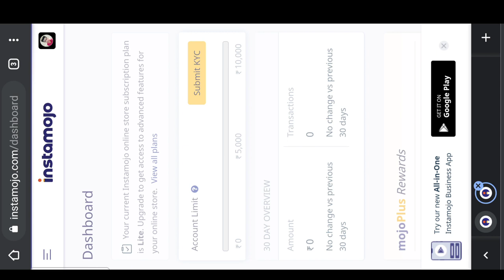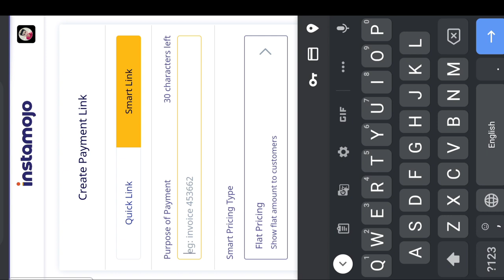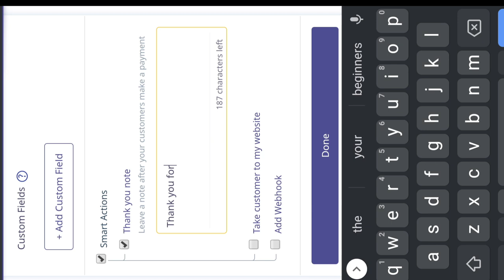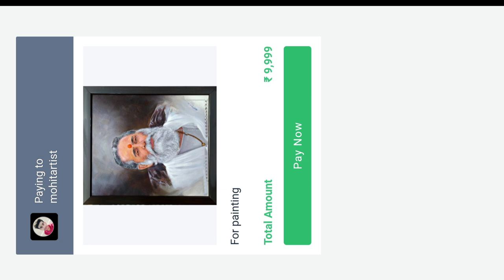Sell your paintings on WhatsApp🤑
My gear:-
Camera phone
My mic
Mini Tripod